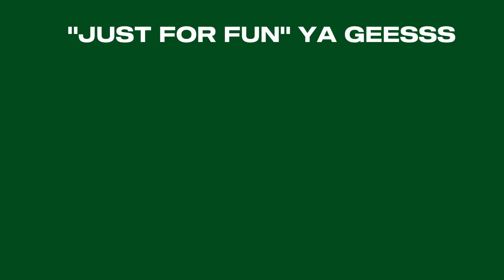PUBG X GTA5RP